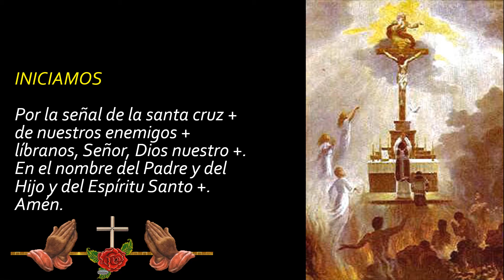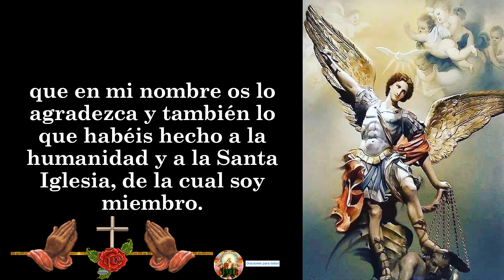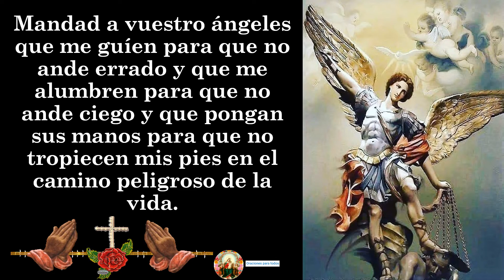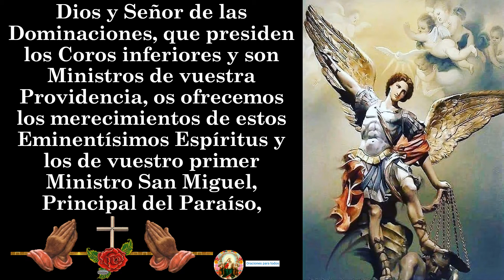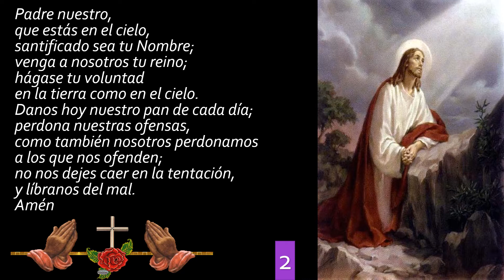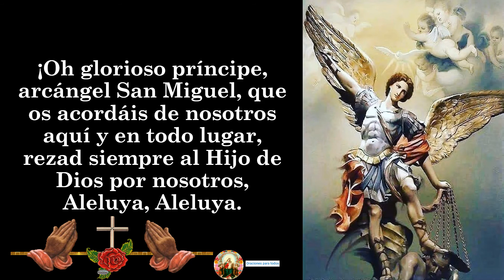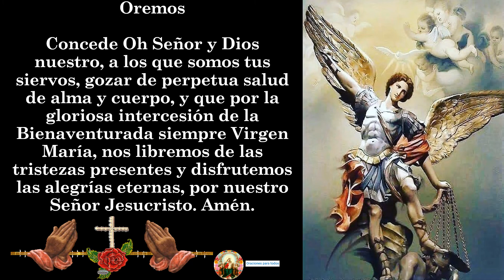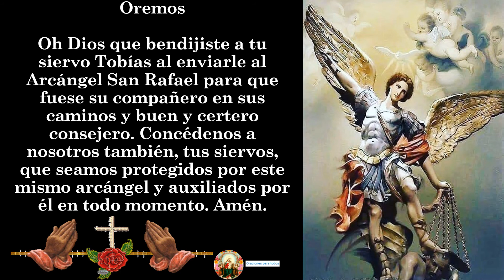6. NOVENA A SAN MIGUEL ARCÁNGEL SEXTO DIA (6)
🙏🙏🙏🙏 A CONTINUACIÓN, TE DEJO EL LINK DE LOS VÍDEOS DE LA NOVENA A SAN MIGUEL ARCÁNGEL: